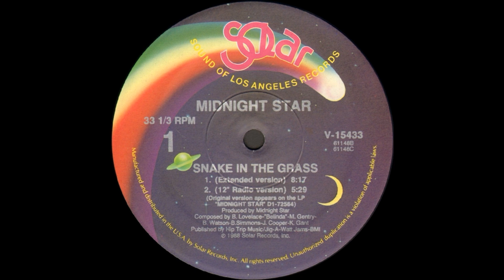Midnight Star - Snake In The Grass (Extended Version)